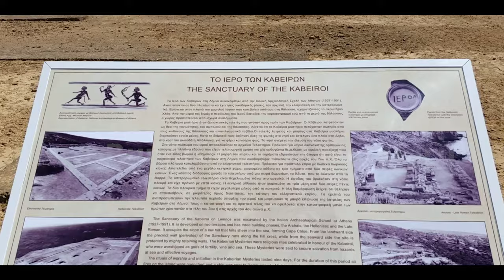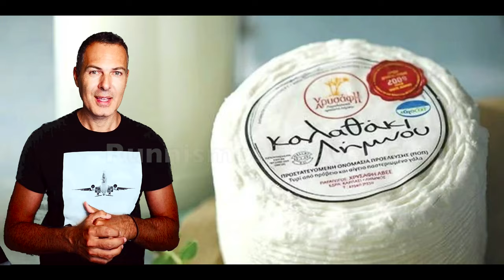Greece travel guide: Lemnos island - exotic beaches, top attractions, food, villages, tips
Lemnos island. Northern Aegean. - Greece. The color of the desert. Meets the total white of the salt. Surrounded by the greek blue. Traditional castle towns. Impressive human creations. Stunning untouched nature. Endless romantic moments.
Lemnos has a Population of 17 thousand people. Its capital is the beautiful city of Myrina. it is the eighth largest island of Greece. It is 40 minutes from Athens by plane. 3.5 hours from Kavala & 9 hours from Lavrion by ferry boat.

It is mostly flat, hence its more than 30 sandy beaches. Famous for a variety of high quality handmade products & husbandry tradition.

One of the island’s major attractions is the Castle. It was erected by the Roman Emperor Andronikos the first Komninos on the site of older walls, most probably ancient.
In the 1970’s, Rhodes donated to Lemnos three deer. Now there are some 50 to 70 deer living freely within the castle walls, adding to the pleasure of your visit. The castle divides Myrina in two seaside neighborhoods - the romeiko and tourkiko yialo. Enjoy your walk in each of them. Different views, same beauty.

Top beaches.
Keros beach. Sandy, partly organized, secluded. The strong wind makes this long beach great for windsurfing and other water sports. Ideal for caravans, while it offers glamping services, that is glamorous camping.
Thanos beach. Partly organized, sandy, family friendly. This long beach has soft sand and clean water. The left & right parts of this beach are organized with sun beds and umbrellas at the famous Costa Costa beach bar & Pantelis!
Havouli beach. Fine sand and greens blue crystal waters. At Havouli beach bar you may find food, drinks and party music…
Gomati beach. Windsurfing, sandy, secluded, non organized.
Evgatis beach. 7.5 kilometers south east of Myrina.
Philoctetes cave. Enter through the Cabeirian sanctuary site. This corner of Lemnos is full of mystery and offers adrenaline and a variety of emotions while you enjoy your swimming moments.
Myrina beaches. At walking distance, on each of the two shores of Lemnos capital.
Top Attractions.
Hephaistia ancient city and theatre. The ruins of Hephaistia are what remains of an ancient city that flourished during the 5th and 4th  century BC. The god Hephaistos was its protector and so was worshipped. the theatre is just stunning!

Panagia Kakaviotissa chapel. it is located inside a rock cavity at an altitude of 260 m. it was founded in 1416 a.c. & used to be a  shelter for monks and hermits. it requires a 20-minute walking through a path. this hidden gem has a striking location with impressive view to the sea and the mountainside of Lemnos. The best time to visit would be in the evening when the chapel is flooded by natural light.
Golden sand dunes. these natural formations are covering an area of 70,000 sq m. an extremely rare phenomenon,  in Greece at least, this surreal landscape is attracting more and more visitors by the year.
Salt lakes. Near Kontopouli are natura 2000 wetlands consisting of three lakes – Alyki, Hortarolimni & Asprolimni. they produce high-quality salt. many migratory birds spend time here, as any nature lover will want to.
Cabeirian sanctuary. 37 km north east of Myrina. The Cabeiroi were the children of Hephaistos & the sanctuary was the scene of the Cabeirian Mysteries which were related to the rebirth of nature and fertility.
limnos wind mills. 10 km east of Myrina. 5 beautiful windmills can be found above the village of Kontias. You can either admire them or experience how is to live inside them!

Thermal spa. 7 km north of Myrina, close to Kornos village. In case the spa is closed, you can visit the place, drink the healing hot water for free not to mention filling some bottles and take an outdoors street shower spa!
Lemnos Villages
Kontias. 10 km east of Myrina. Kontias is one of the prettiest villages of Lemnos. It has traditional stone houses and the  roads are lined with planes and lilac trees.
Thanos. 4 km south of Myrina. This traditional village is located in close distance to Myrina and Plati.  It is surrounded by much greenery and has nice view to the sea.
Moudros. 27 km east of Myrina. Moudros is the second biggest town of Lemnos and has a lovely port for fishing boats. It was the base of operation for the Greek fleet in the First World War.
Agios Alexandros. 34 km northeast of Myrina you will find this traditional village that looks almost abandoned.
Traditional Products.
Do not miss the chance to taste the flavor of Lemnos, through its delicious high quality nutritious products. Cheese varieties and especially Kalathaki, famous Wines, raki or Ouzo liquor, renowned wheat, rusks , pasta and crisp-bread, honey and sweat delicacies.
Lemnos island. An authentic destination.
Cafe. - restaurants.
Accommodation.
Did you like the video? Thumbs up. Tell us your opinion: write a comment. Share it!